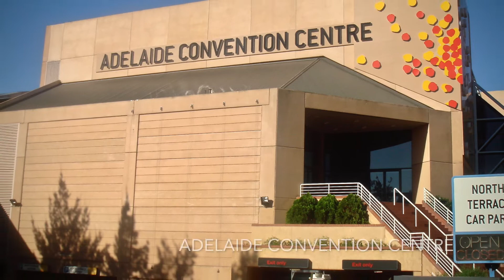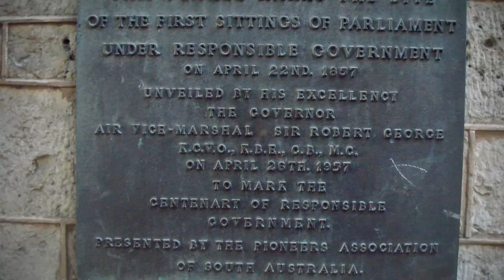TRIP TO ADELAIDE SOUTH AUSTRALIA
Adelaide is South Australia's cosmopolitan coastal capital. It is home to renowned museums, beautiful stadiums, parks and it is modern.

KEY PLACES

Adelaide's CBD
Train trip to BELAIR
Adelaide Convention Centre
Churches
South Australian Museum
Amazing Park
Parliament House
AAMI Stadium
Glenelg
Glenelg Park